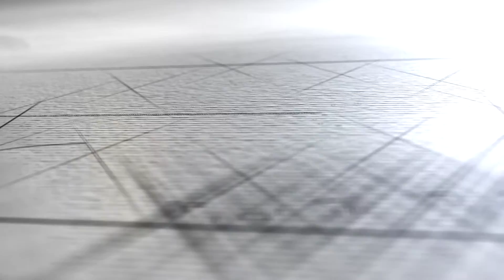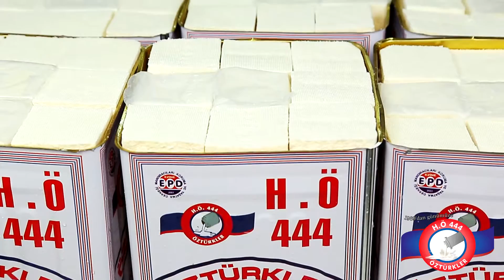EZİNE PEYNİR MARKET